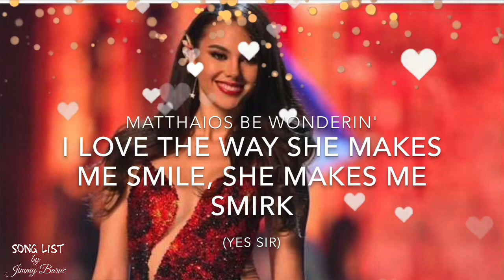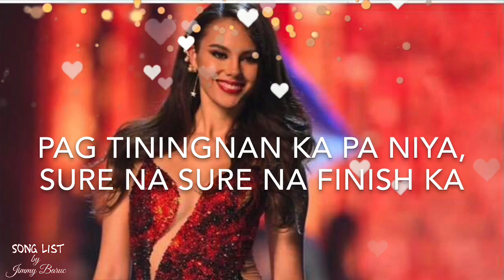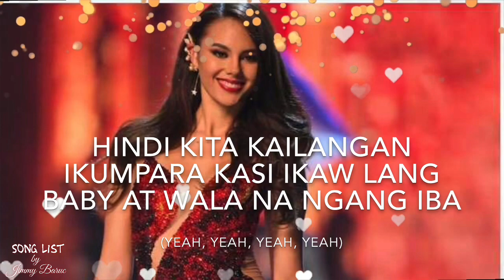MATTHAIOS / CATRIONA / LYRICS: ( Official Lyric Video )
Welcome to Song List Channel, where Music is Life...